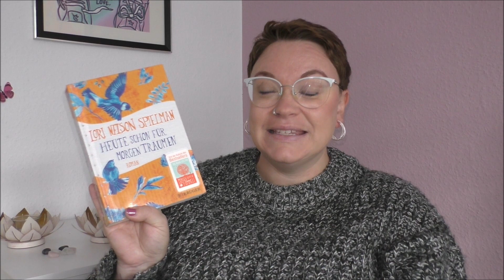Heute schon für morgen träumen von Lori Nelson Spielman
Auf meinen Videos ist keine Werbung geschaltet, die Einnahmen für mich generiert.
Vielen Dank!